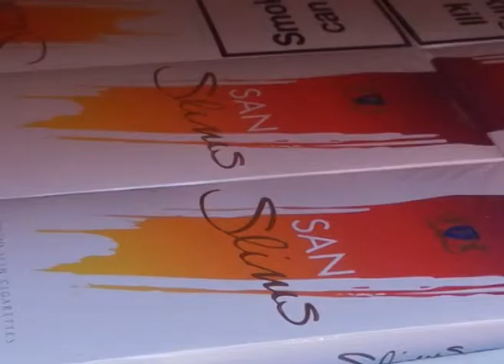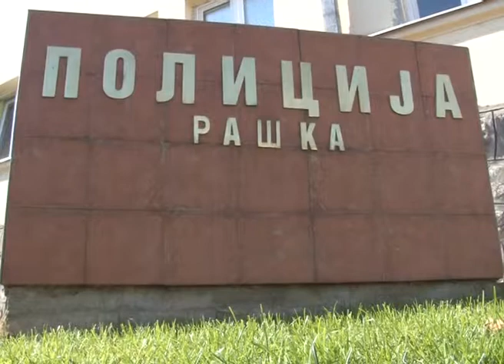Saopstenje MUP a